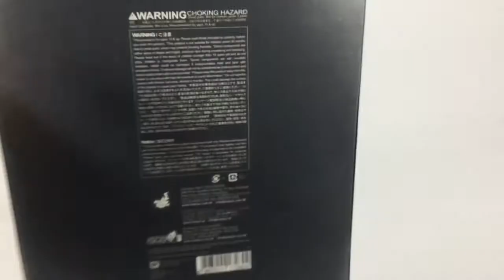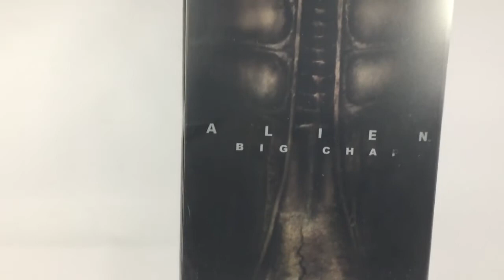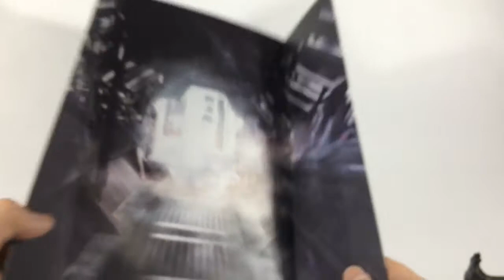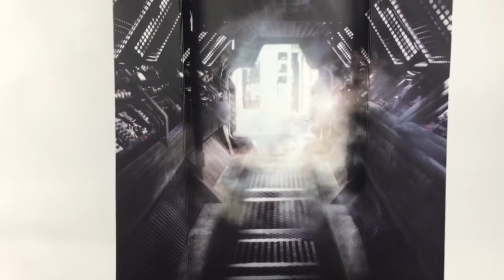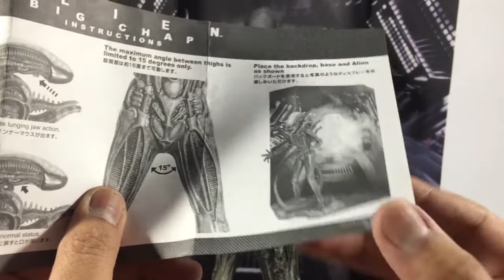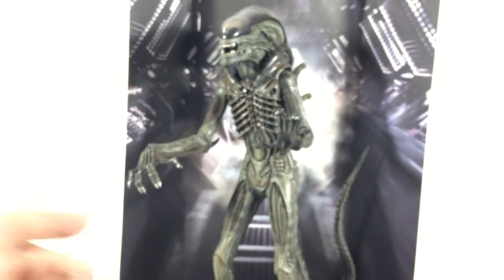REVIEW!!! Alien Big Chap MMS 106 Hot Toys, EN ESPAÑOL LATINO!!!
Video de el review de la figura de Hot Toys Alien Big Chap de la pelicula Alien El Octavo Pasajero